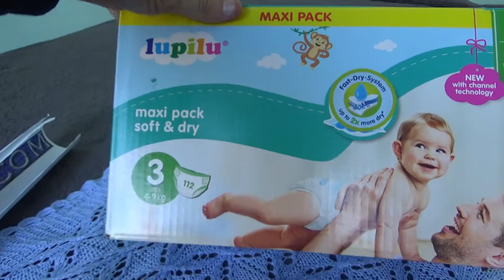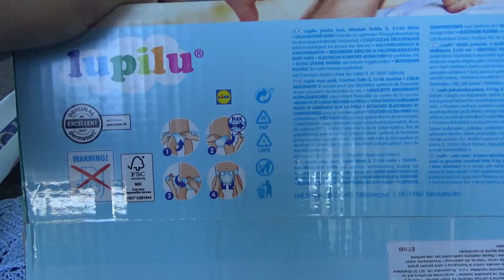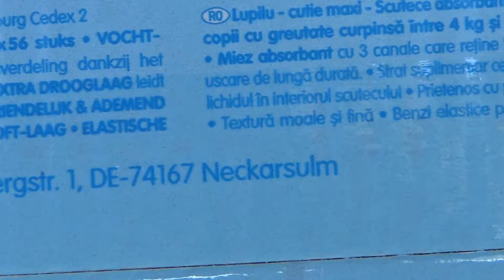Lupilu Nappies Maxi Pack Soft & Dry No. 3 112 pcs Unboxing and Test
Unboxing and test of Lupilu Nappies Maxi Pack Soft & Dry No. 3 112 pcs. After unboxing the diapers were tested.